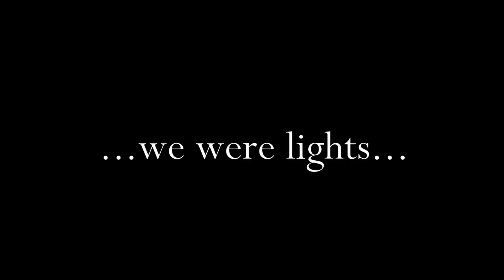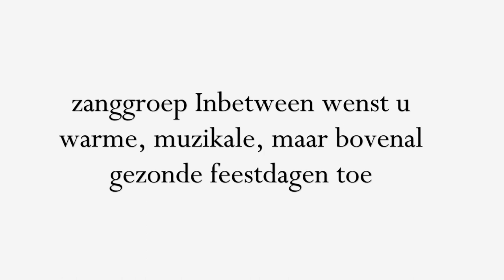Inbetween 2020 kerstboodschap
Zanggroep Inbetween uit Berkel-Enschot wenst u ondanks het corona-virus en de verplichte stop voor koren door heel Nederland een muzikale, sfeervolle en gezonde feestdagen toe.

We zien u hopelijk snel weer terug wanneer zingen weer veilig en uit volle borst mag.